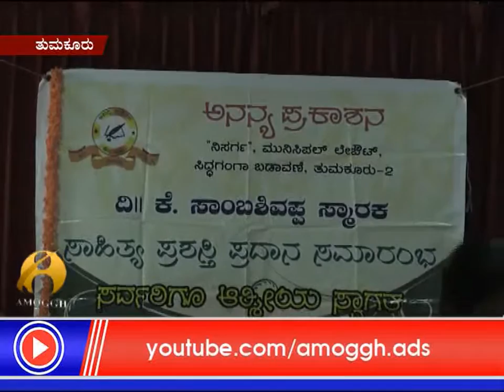13: 08: 2017: Amoggh News